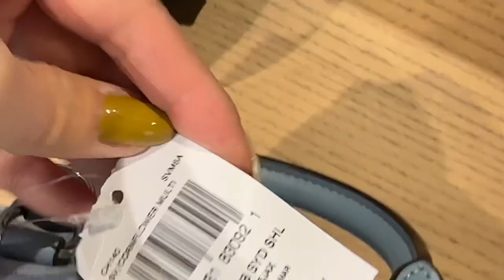NEW ARRIVAL🛍️Coach outlet bags Sydney Satchel In Signature Chambray